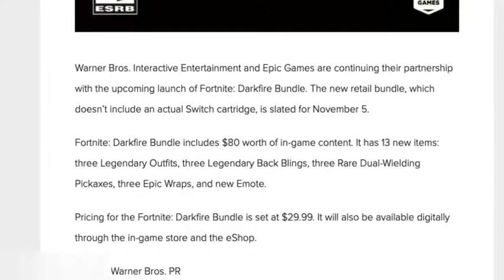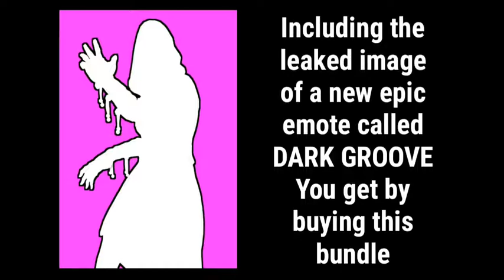How to get Dark Fire Bundle - Fortnite Battle Royale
This video shows you how to How to get Dark Fire Bundle - Fortnite Battle Royale NEW upcoming
Wanna See the Controller I use

Darkfire Skin Bundle LEAKED Showcase!
This bundle will include 3 NEW skins called Dark Power Chord, Molten Omen and Shadow Ark alongside 3 New pickaxes called Dark Strikers, and Shadow Strikers. Also, New wraps called Dark Angular Shift and Shadow Angular Shift.

FORTNITE DARKFIRE BUNDLE - All Leaked Cosmetics

A look at the skins that have been leaked, check them out below!
You can pre-buy Fortnite Darkfire Bundle on Amazon for PS4
or Xbox
(Aff Links)
* 3 legendary outfits
* 3 legendary back blings
* 3 rare dual-wielding Pickaxes
* 3 epic wraps
* and a new emote
Xbox Wireless Controller - Fortnite Special Edition